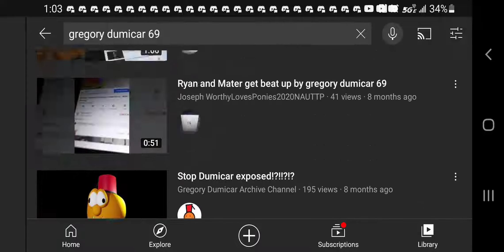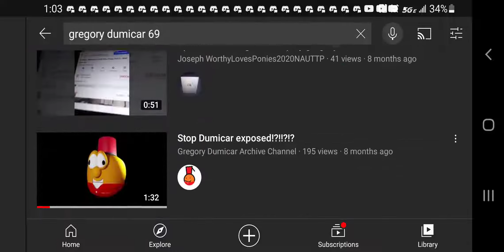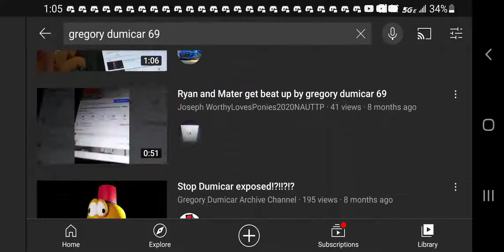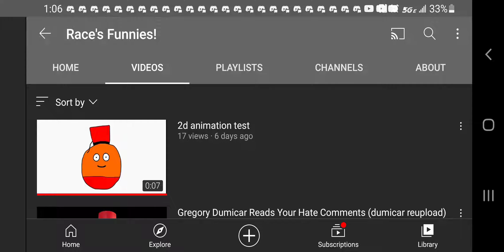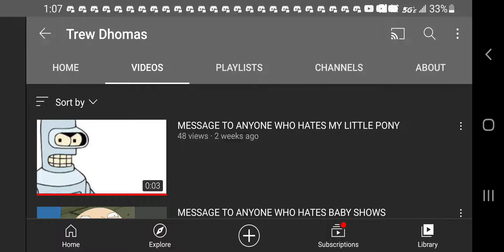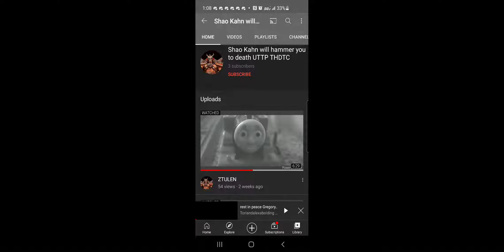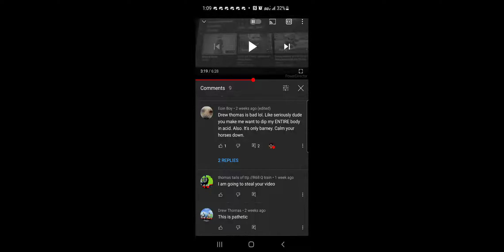Talking about Gregory Dumicar 69 (Race the Blender Animator)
My feelings have changed for him and he has earned my respect. I'm sorry myself for the bad things I have done, but I forgive you for the whole Dumicar nonsense. Glad to see your channel is getting better and your making original videos. it's time we all change our views on Dumicar.